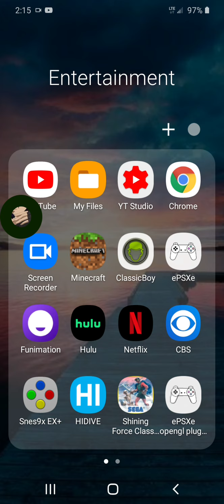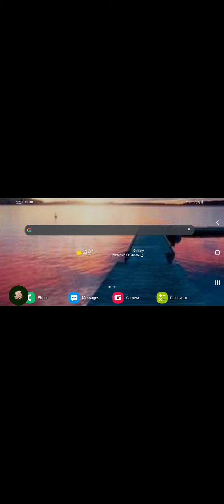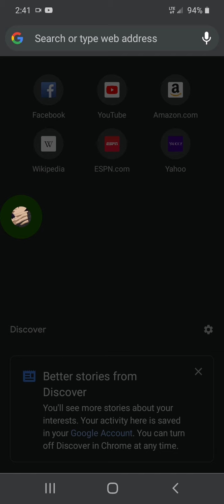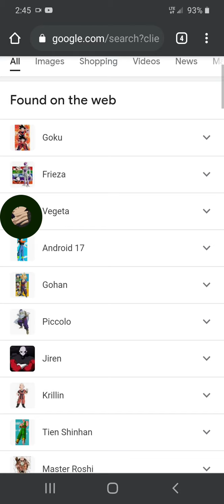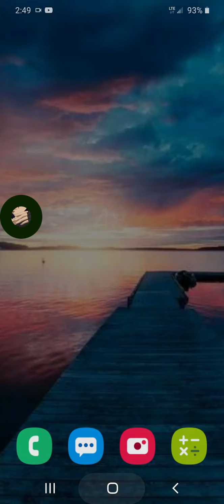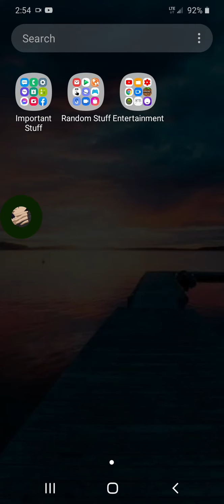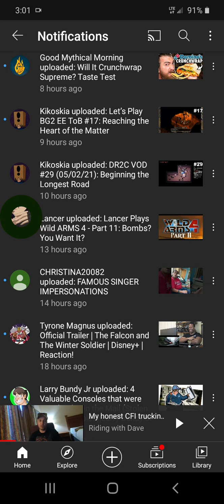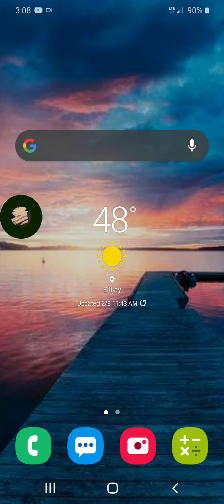(Must Watch)Breaking News Ellen, Store Receipts, Social,Semi Truck Driving, and Laws Plus More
This video, was recorded, and uploaded, on Monday, February 8th. 02/08/2021!